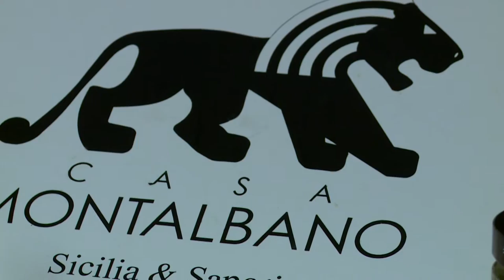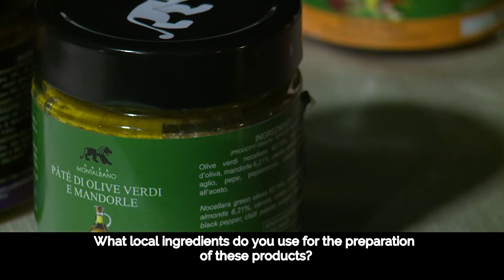Casa Montalbano [ENG]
With a name like this, you can’t help but think of Sicily. But – unlike at the home of the fictional character by the same name – instead of a terrace overlooking the sea of Vigata (that everyone knows does not exist), there is a winery on the shores of Lake Arancio, in Sambuca di Sicilia. Casa Montalbano has been involved in the transformation, conservation and marketing of agricultural products since 1998. It was Giuseppe Salvatore’s idea, fully accepted by his wife Maria and their children Alessandro, Laura and Sergio. The product range is very extensive: marmalades, jams, sauces, pesto, preserves, all labeled “Made in Sicily,” with a majority of products originating in the Alto Belice and Basso Belice areas. The idea of the founder was a result of his political experience. The twice mayor of Sambuca was convinced – and still is – that the emergence of well-managed agricultural and tourism enterprises would enable a renaissance of “his” Terre Sicane. Today Montalbano finds that it has to deal with a demand that is greater than supply, and this applies to Italy and abroad. But production remains linked to the seasonality of the products – the siccagno tomato produced by the Libera anti-mafia association in Corleone, Ribera tangerines and oranges, Menfi thorny artichokes – and nature is the deciding factor with regards to final products. There company uses some fifty recipes and there are always new ones. Signora Montalbano revises the old family recipes. Every jar or small package must have her approval.